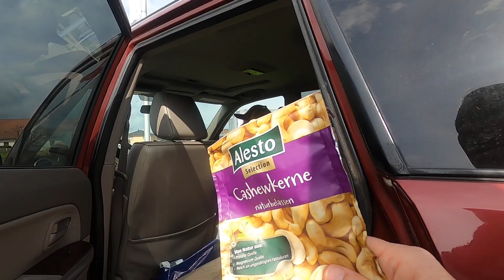Part 2 Sunday morning feeding and Jeremy the hawk joins Charlie and the gang!